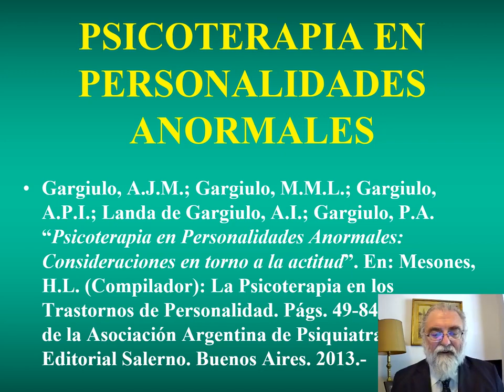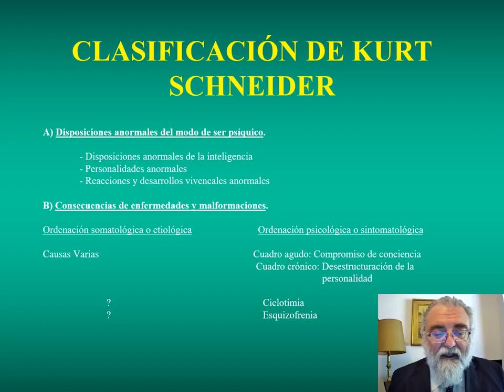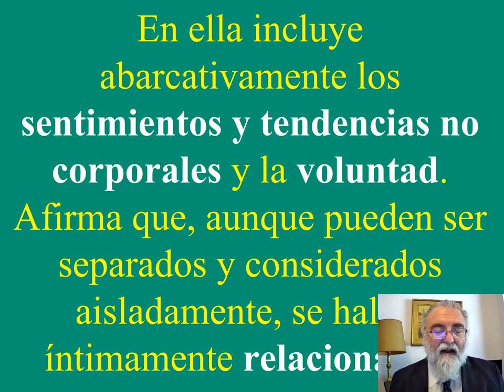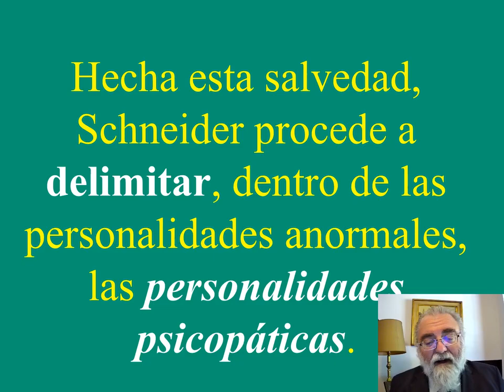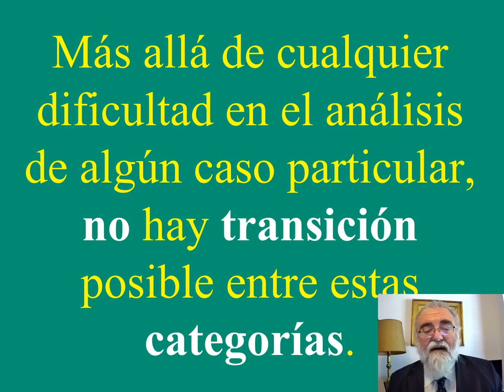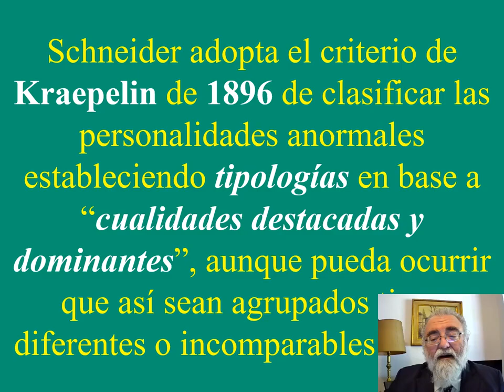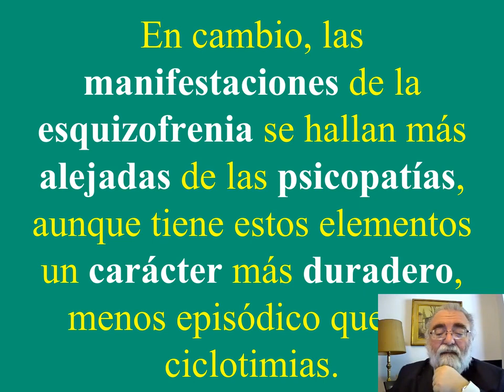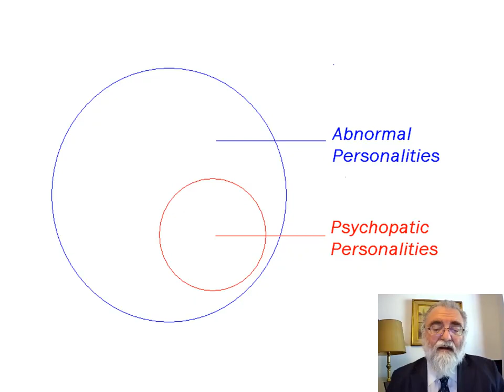deutschland psychiatrie Kurt Schneider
Kurt Schneider (* 7 de enero de 1887 en Crailsheim, † 27 de octubre de 1967 en Heidelberg) fue un psiquiatra alemán conocido principalmente por sus trabajos sobre el diagnóstico de la esquizofrenia.Nació en Crailsheim, Alemania, estudió medicina en Berlín y Tübingen. Fue reclutado por el ejército en la Primera Guerra Mundial y posteriormente se especializó en psiquiatría. En 1931 llegó a ser Director del Instituto de Investigaciones Psiquiátricas en Münich, fundado por Emil Kraepelin.

Disgustado por la oleada eugenésica liderada por el Partido Nazi, Schneider renunció al instituto y sirvió como médico militar en la Segunda Guerra Mundial. Terminada la guerra, los académicos antinazis fueron llamados a prestar servicios y reconstruir las instituciones médicas en la Alemania de la postguerra. Schneider llegó a ser Decano de la Escuela de Medicina de la Universidad de Heidelberg, cargo que mantuvo hasta su jubilación en 1955.

Contribuciones a la psiquiatría
Schneider, Kurt.jpg
Schneider se interesó en mejorar el método de diagnóstico en psiquiatría. Tal como Karl Jaspers, consideró que los diagnósticos debían basarse en la forma y no en el contenido de los síntomas o signos. Por ejemplo, sostuvo que un delirio debía diagnosticarse no por su contenido, por más extraño que pareciera a primera vista, sino por la manera lógica en que se llegaba a él y se defendía argumentalmente.

También trabajó en diferenciar la esquizofrenia de otras psicosis, realizando una lista de los síntomas psicóticos que son particularmtente característicos de la esquizofrenia, los que se conocen actualmente como "síntomas schneiderianos de primer orden", o simplemente "síntomas de primer orden".